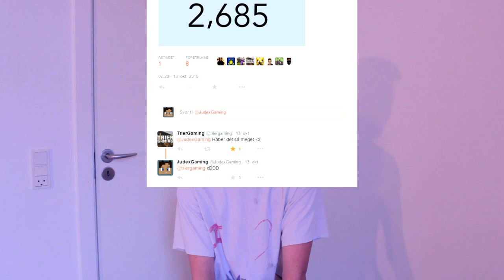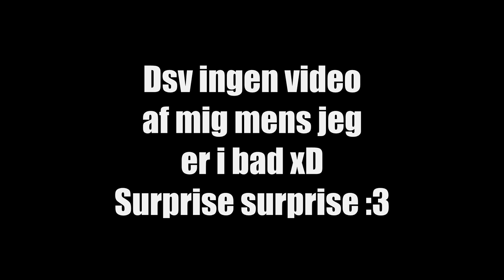3.000 Subscribers Special! - Blåt hår!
Info
Det er helt sindsygt at vi er nået så langt på så kort tid!
Tak fordi at i alle sammen følger med på kanalen! Hver og en :)

Hvad skal jeg nu gøre?:o
Husk at bedømme videoen med et like eller et dislike så jeg kan vide, hvad du vil se mere af, på kanalen. Du må også gerne skrive en kommentar, om hvad du synes. Så ville jeg blive glad:)

Hvorfor laver du videoer?

Tak til disse folk!
De har været så søde at give mig en minecraft server som jeg laver diverse ting på.
Den er ikke offentlig, så i kan ikke joine den medmindre jeg laver et event derpå. Så skal i nok få oplysninger om hvordan i kan deltage :)

Også en stor tak til EverPvP for at hoste Cassiopea Serveren. Ikke nok med det er de sku også nogle flinke gutter!

Kanal Grafik
Banner lavet af - FuzzyGraphics
Brug koden "JudexGaming" og få 5% rabat!

Profilbillede lavet af - Mig

Thumbnails lavet af - Mig

OBS: Jeg er ikke en grafisk kanal så jeg vil ikke lave banner's, logoer, thumbnails etc. til andre, om så i gav penge for det. Det er jeg ikke interesseret i:)

Udstyr
Lenovo Erazer x310 Stationær computer
ASUS 27" LED VS278H Skærm
Blue Snowball Mikrofon + Popfilter
Logitech G502 Mus
Logitech G105 Tastatur
Razer Kraken Pro Neon (Grøn) Headset
Logitech C270 HD Webcam
ADX Firebase USB-Hub

Nu har jeg set din video, nu kan du godt sige tak Judex!